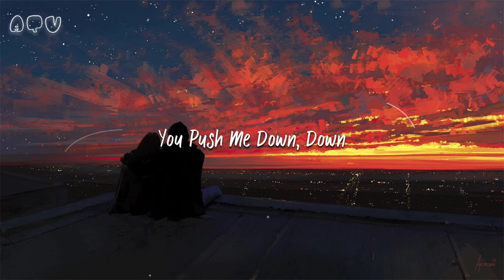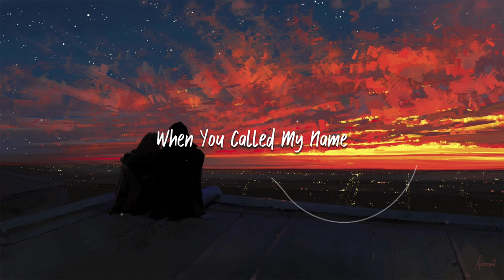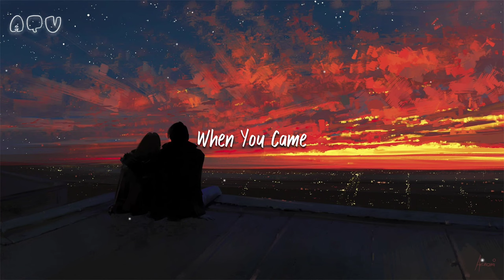Kina - Can We Kiss Forever [Lyrics]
Can We Kiss Forever?
Song by Kina

[Lyrics]